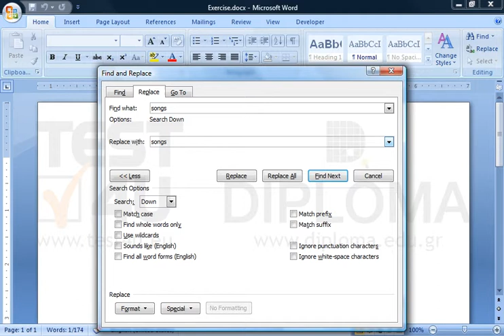Use one option to change into italics and red font color every display of the word songs...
Use one option to change into italics and red font color every display of the word songs included in the document.